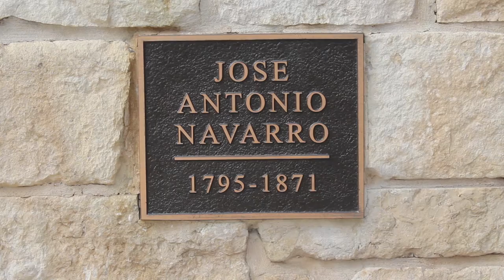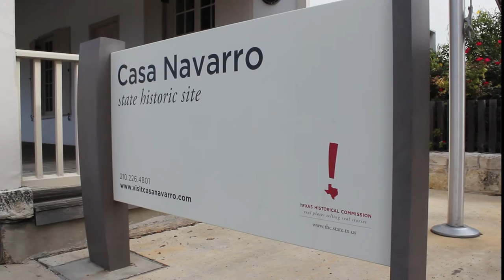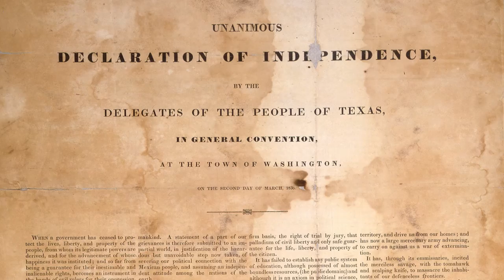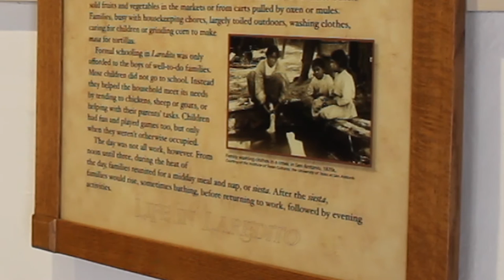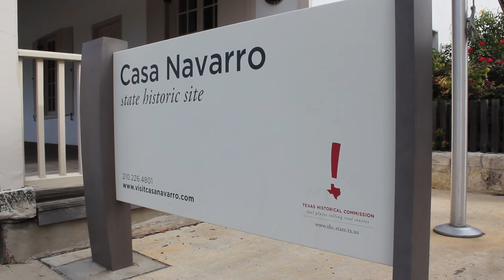Welcome to Casa Navarro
I did this short film for Jaguar Student Media at Texas A&M University-San Antonio. The film provides a nice overview about the life of José Antonio Navarro and the Casa Navarro State Historic Site. This was filmed on a Canon T3i and edited using Adobe Premiere Pro.